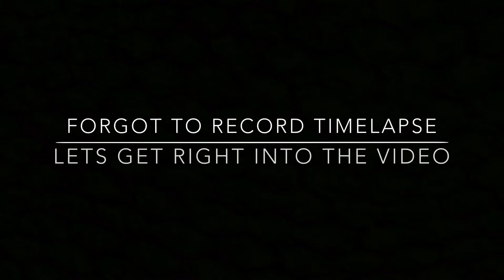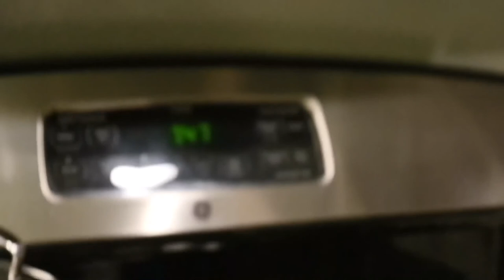I Swear I'm NEVER Vlogging Like This!!!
In todays vlog, we went to the doctor in Mexico for a check up, after that we went to the bowling alley to play a couple of games.